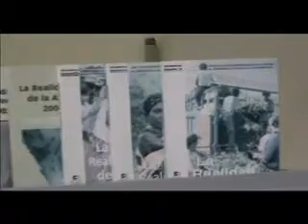La Realitat de l'Ajuda 2007-2008. Intermón Oxfam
Presentació de l'informe de "La Realitat de l'Ajuda. 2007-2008", elaborat per Intermón Oxfam. L'han fet Francesc Mateu, director d'IO a Catalunya i Andorra, i Verónica Hernández, responsable de Finançament per al Desenvolupament d'IO.